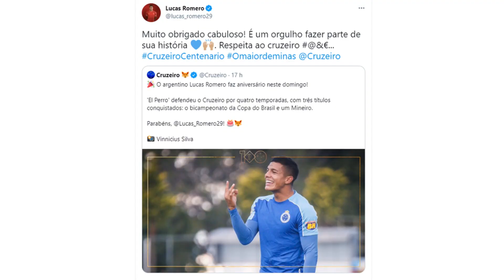🤦‍♂️ ÚNICO MOTIVO que pode MELAR a CONTRATAÇÃO de GÚZMAN! ROMERO mandou RECADO pro CRUZEIRO! 🤩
✔️ TT : @CruzeiroDepre1
✔️ FACE : @CruzeiroDepre
✔️ INST4 : @cruzeirodepre